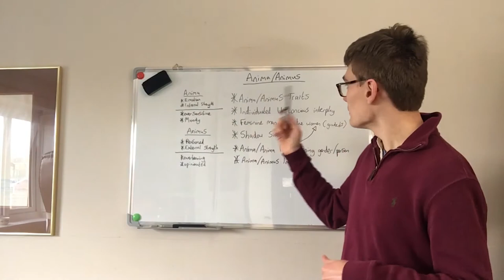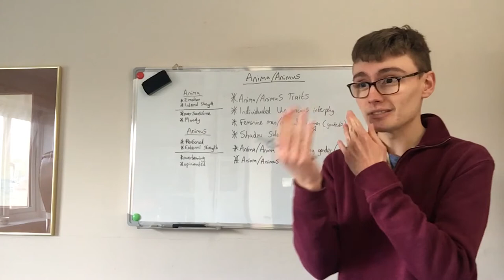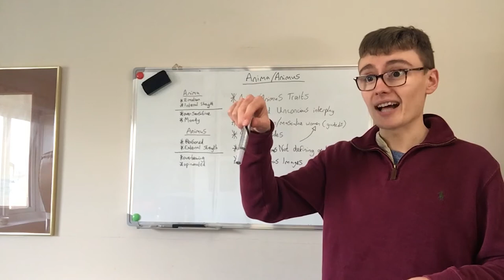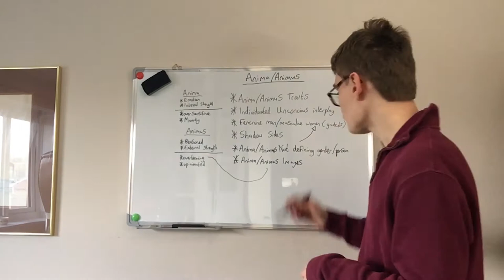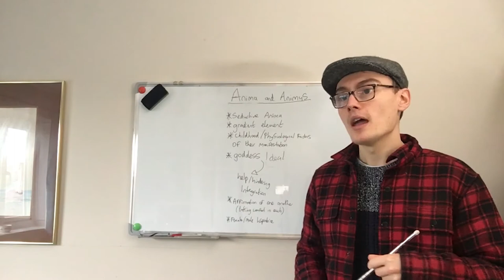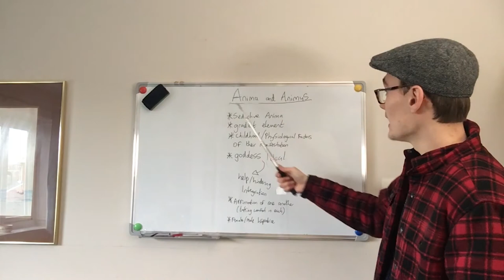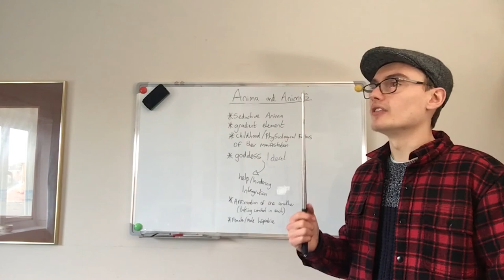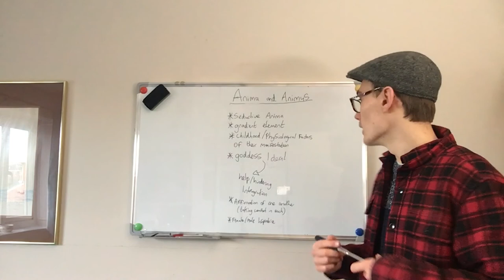Carl Jung - A Series For The Introspective: The Anima / Animus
Carl Jung (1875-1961) was one of the foremost minds of the 20th Century when it came to not only Psychiatry or Psychoanalysis but also Religion & Mythology. His concepts revolutionised how we look at the human mind and gave an important focus on the spiritual and religious sides of psychological health. Here in this fifth video we look at The Anima / Animus. Other videos in this series will include discussion of The Shadow, The Persona, The Archetypes, Jungs Model Of The Psyche, Individuation & Circumambulation all at good depth. I have specifically talked in this videos about these concepts in relation to someone practically and consciously going through an psychoanalytic journey

I'm Adz Robinson. I have always enjoyed thinking about the meaning of life, existence, love etc and I thought I would come on here and share a few of my opinions and also some loosely educational videos based around philosophy. The channel is called Armchair Philosophy because I am very much an Amateur in this field, just doing this for fun.